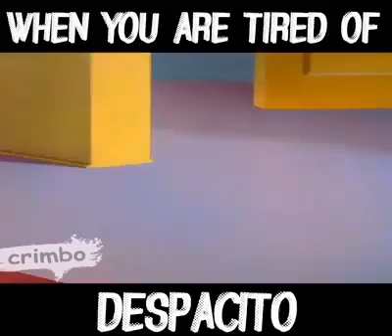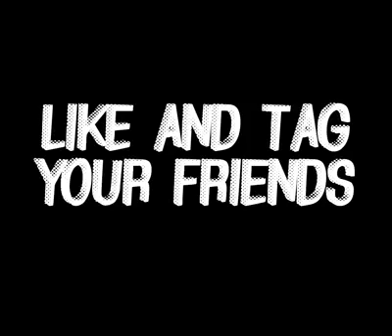Tom & Jerry Despacito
Video from Hon  Godfrey Aholiab S